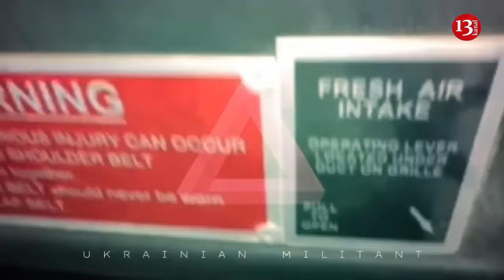Ukraine’s toughest and fastest brigade joined the Invasion of Russia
A column of armored vehicles rolling into southern Russia’s Kursk Oblast on the third day of Ukraine’s surprise attack into Russia confirms the involvement of one of Ukraine’s best-equipped and fastest-moving brigades: the 80th Air Assault Brigade. The Forbes media outlet reported this.

İt is noted that a video that circulated on social media depicts a T-64BV or T-80BV tank, a UR-77 mine-clearing vehicles, an IMR-2 engineering vehicle plus BTR-80 and U.S.-made Stryker wheeled armored personnel carriers rolling past a busy Ukrainian mortar crew. All the vehicles are up-armored with anti-drone cages. Infantry crowd the top of the BTR-80.

Forbes recalls that only the 80th Air Assault Brigade operates that mix of ex-Soviet and ex-American vehicles. Further confirmation is found in a separate video—shot by a Russian drone—depicting strikes on ex-German Marder tracked fighting vehicles in Kursk Oblast.

The 80th Air Assault Brigade, like its sister unit the 82nd Air Assault Brigade, apparently operates Marders alongside its Strykers. The Marders are heavy. The Strykers are fast. They suit the Ukrainian air assault forces’ preference for swift but powerful attacks, according to Forbes. The participation of the 80th Air Assault Brigade—one of the better Ukrainian brigades—underscores the scale of the Ukrainian operation just north of Ukraine’s northern border with Russia.

Forbes  says that in the 29 months since Russia widened its war on Ukraine, pro-Ukrainian fighters have launched many raids across the border into southern Russia. But these raids have been small in scale and limited in scope—and have never lasted more than a few days. More than anything, they’ve been meant to embarrass Russian leaders.

The General Staff of the Armed Forces of Ukraine believes that this offensive may force Moscow to transfer troops from the Donetsk region and slow down Russian successes in this direction.

In order for this tactic to bring success to Kiev, the Russians must transfer many troops from the Donetsk direction. If the Russians stop the Ukrainian offensive in Kursk without bringing in additional forces, the offensive in Kursk will lose its meaning.